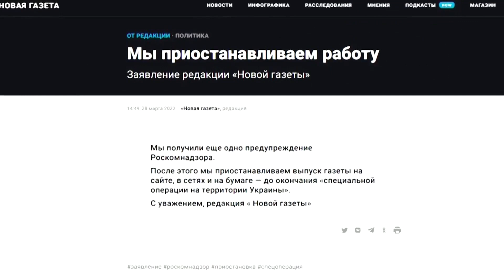Independent Russian paper is shut down by court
A Russian court stripped Novaya Gazeta, one of the country’s few remaining independent news outlets, of its media license, and in effect banned from operating.